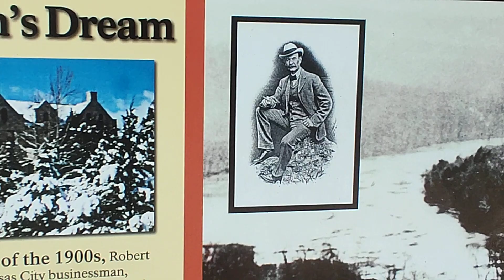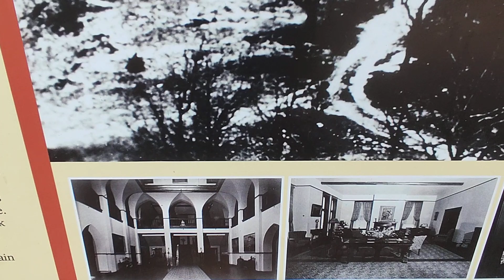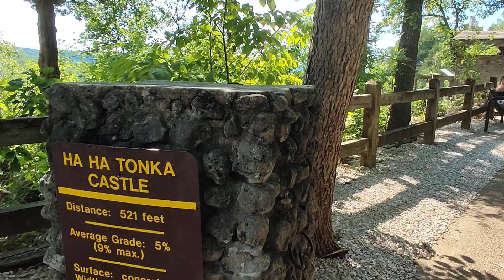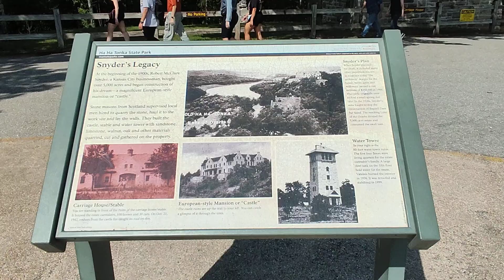🇺🇸 Ha Ha Tonka 🇺🇸 путешествие часть 1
Ha Ha Tonka   часть 1. Восхитительная прогулка.